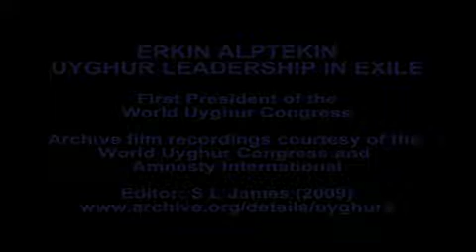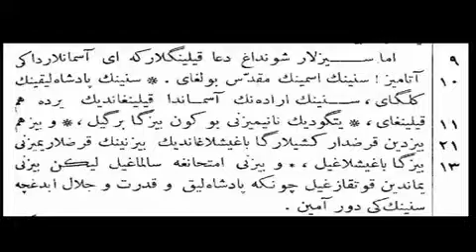Erkin Alptekin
Erkin Alptekin, former president of the World Uyghur Congress and Unrecognised Nations and Peoples Organisation. Archive recordings courtesy of the World Uyghur Congress and Amnesty International.

Isa Yusuf Alptekin, prominent campaigner for Uyghur rights from the 1930s until his death in 1995. Archive recordings courtesy of the World Uyghur Congress

Erkin Alptekin, former president of the World Uyghur Congress and Unrecognised Nations and Peoples Organisation (UNPO). Archive recordings courtesy of the World Uyghur Congress and Amnesty.